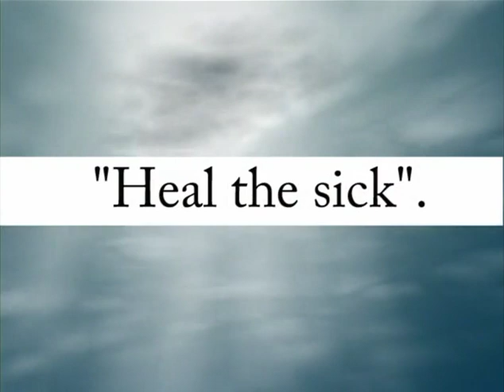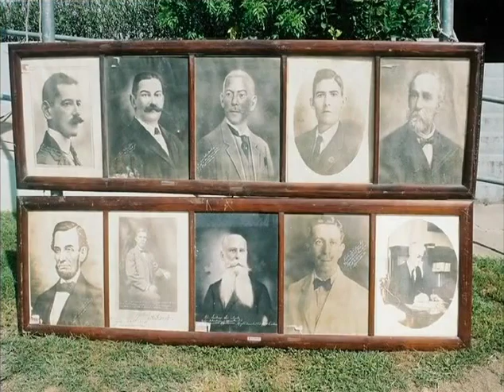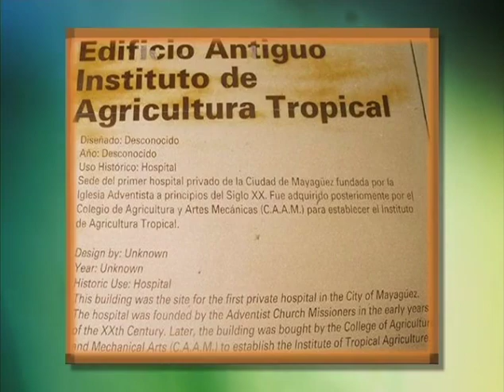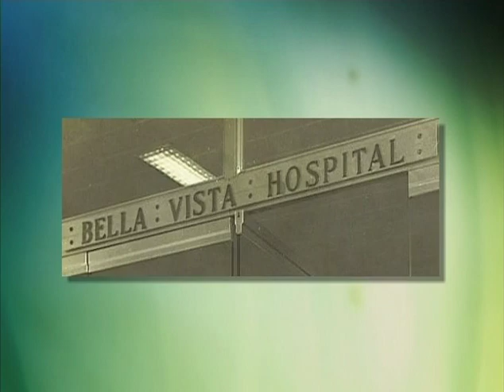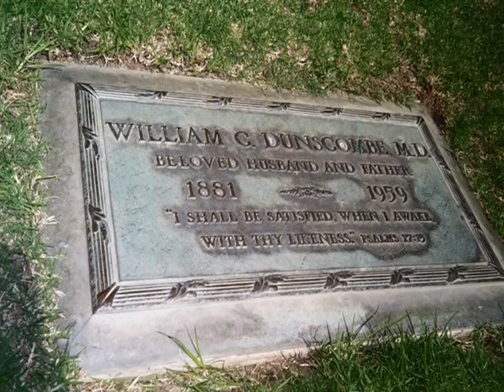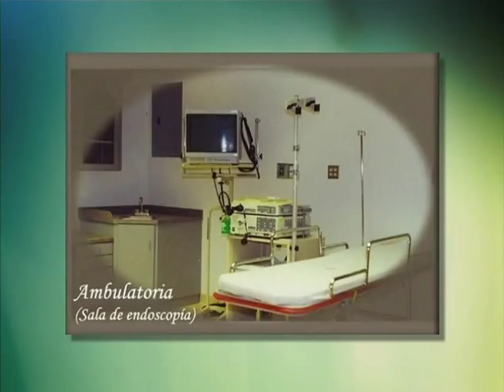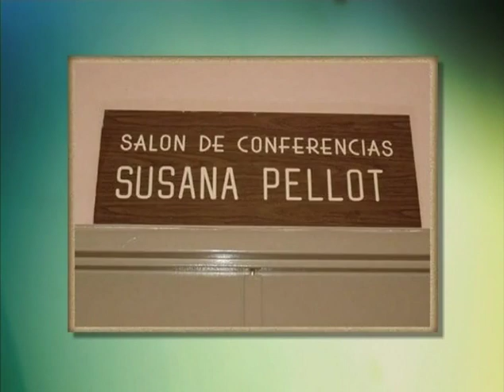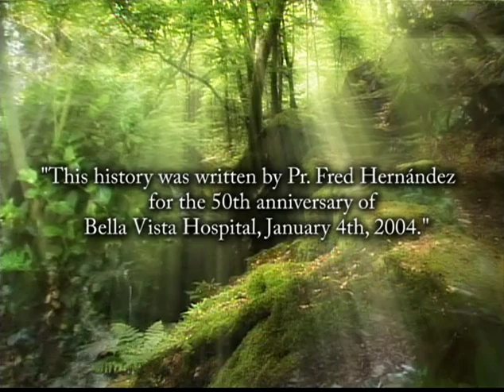Bella Vista Hospital - 50 Years of History (Documentary)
Documental del 50 Aniversario del Hospital Bella Vista 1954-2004